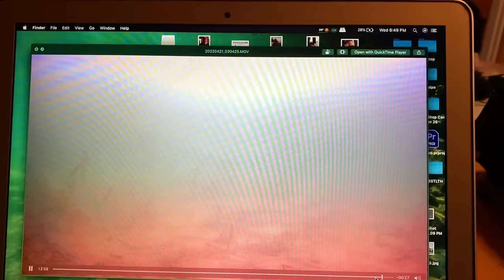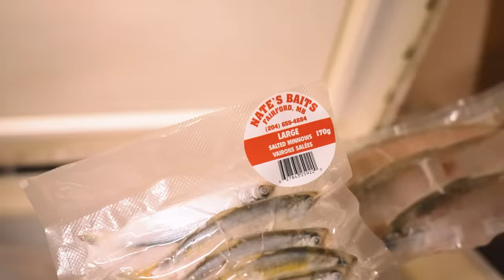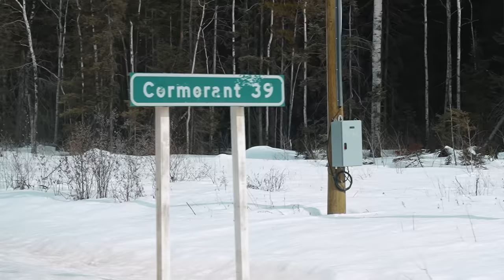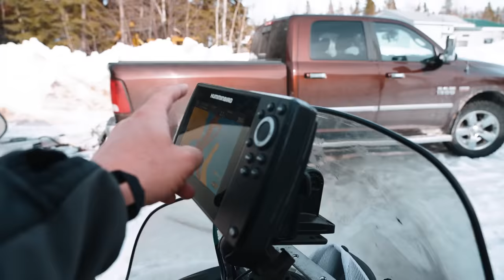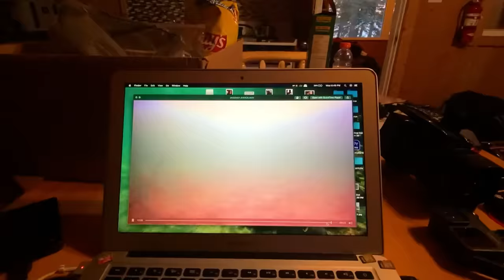Craziest Underwater Footage I've Ever Captured (Ice Fishing For Pike)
What a wild few days ice fishing in Northern Manitoba. Big Northern Pike were the goal at Cormorant Lake, we got that and a LOT more excitement along the way. I still can't believe what we captured on the underwater camera.